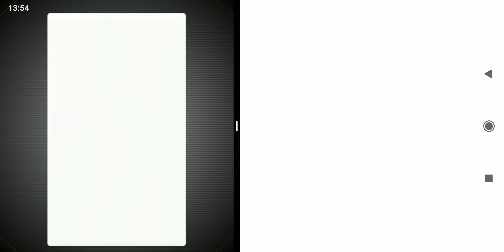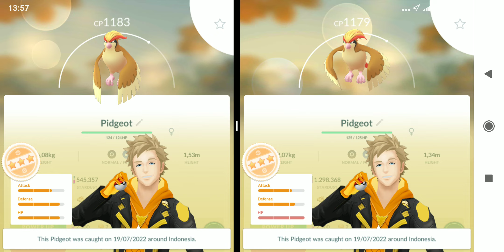Pokemon Go All Mega Raid Part 27